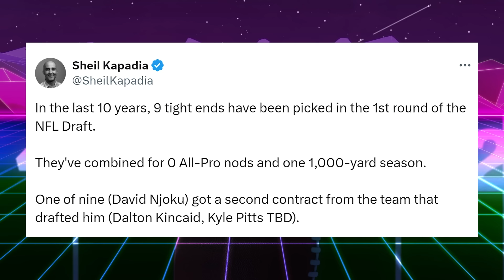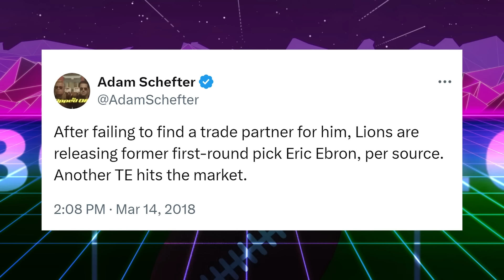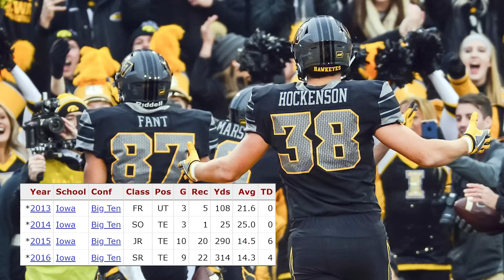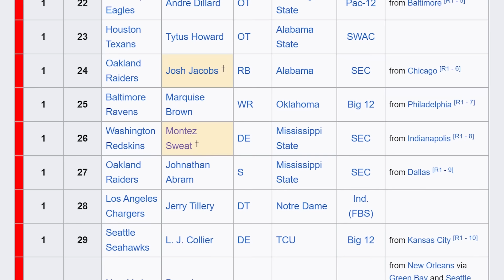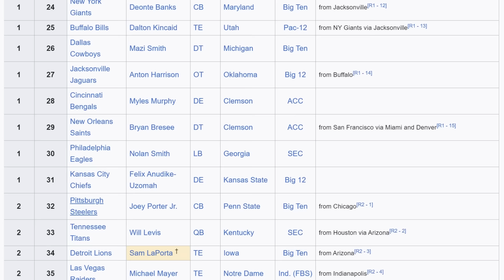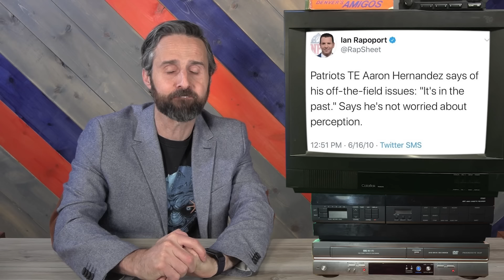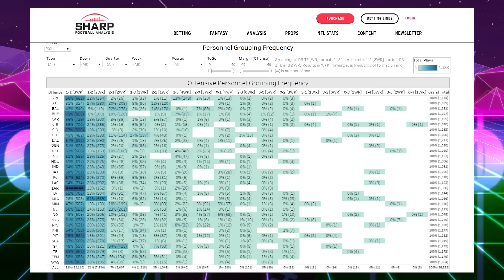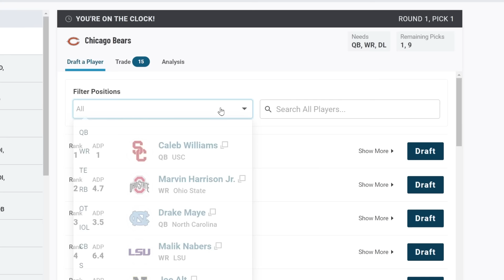Is It Ever WORTH Drafting a Tight End in the 1st Round?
Are 1st Round Tight Ends CURSED? How often does drafting an NFL tight end high in the 1st round work? Give your boys the love they deserve.

Georgia tight end Brock Bowers could be a top 10 draft pick. That's a risky move for the tight end position. For every T.J. Hockenson drafted high there's an Eric Ebron or O.J. Howard. And the best tight ends from Travis Kelce, to George Kittle to Sam LaPorta have all been drafted in later rounds. Kyle Pitts could be saved by Kirk Cousins.

Editing @johnny_barks

21699 E. Quincy Ave.
Unit F BOX 139
Aurora, CO 80015